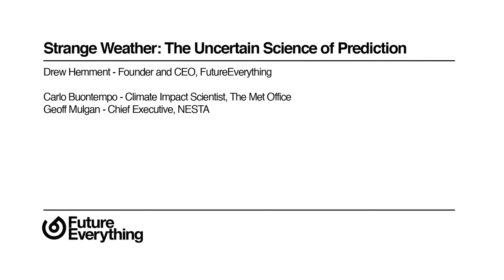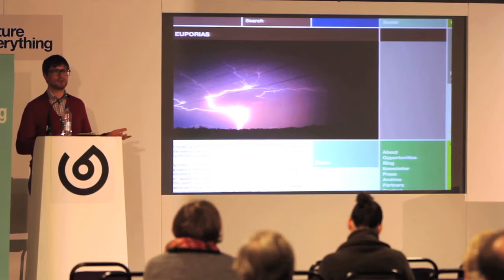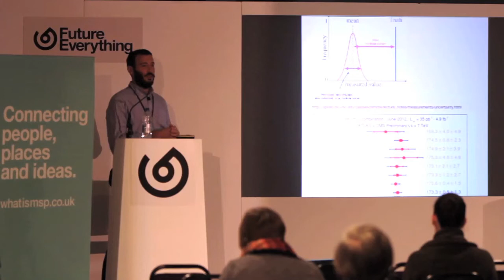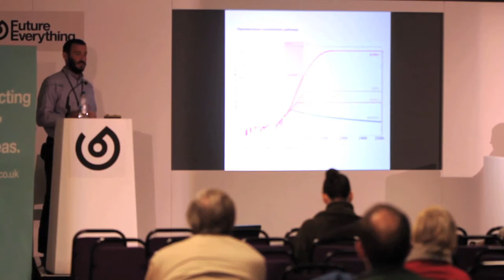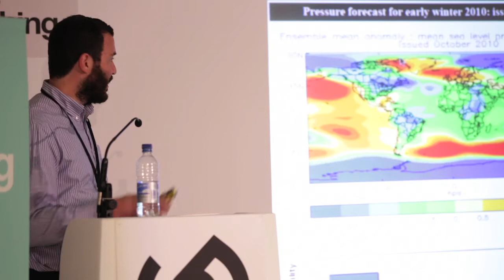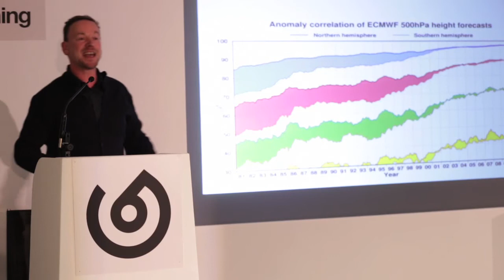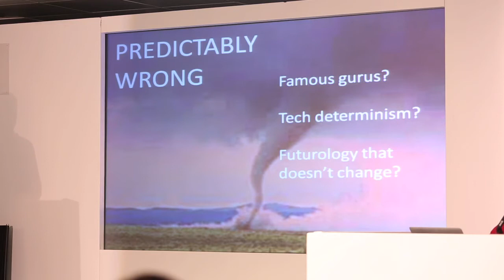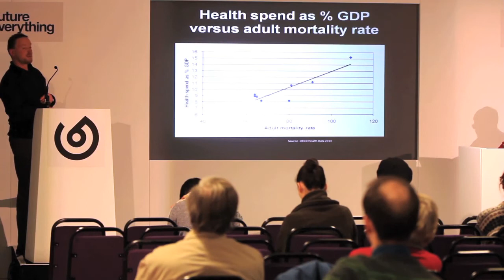Strange Weather: The Uncertain Science of Prediction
Drew Hemment - Founder and CEO, FutureEverything

Carlo Buontempo - Climate Impact Scientist, The Met Office
Geoff Mulgan - Chief Executive, NESTA

Manchester, UK